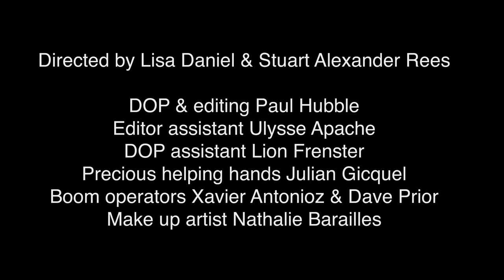Oxytocin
Short film made in 2 day in Dublin, Ireland.
Directed by Lisa Daniel (France) & Stuart Alexander Rees (UK)
Made for KinoD 2013.